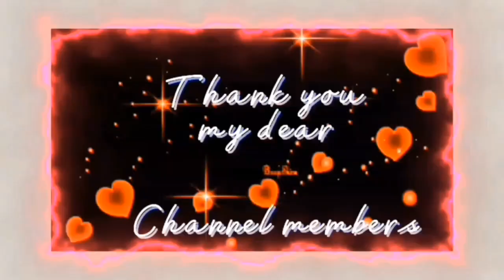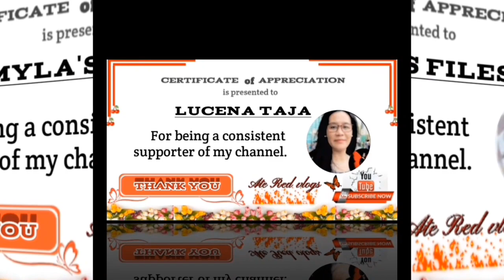Golf driving try-out